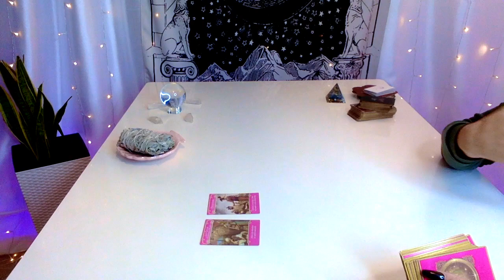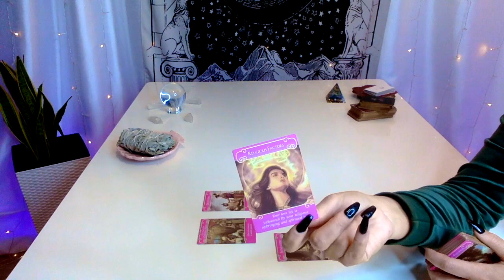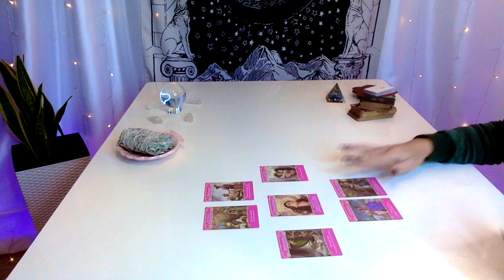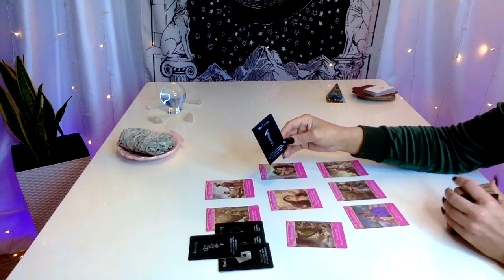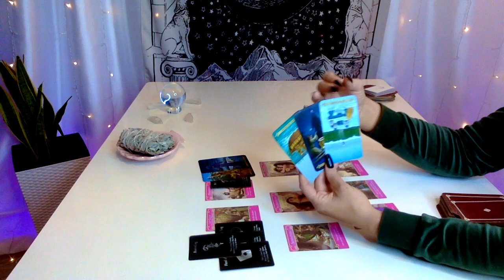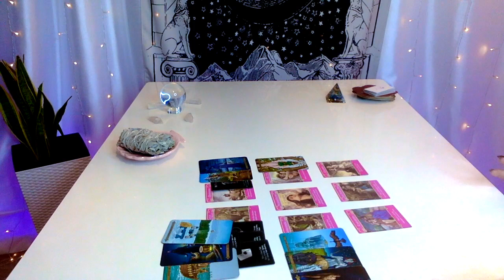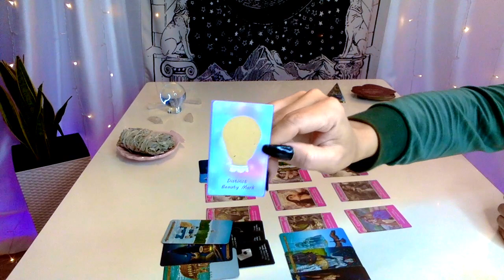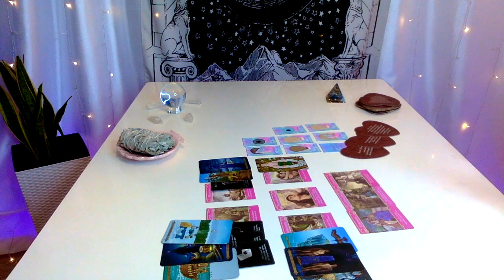VIRGEM💕 Não demonstra mas gosta ! MEIO DE ABRIL 2021